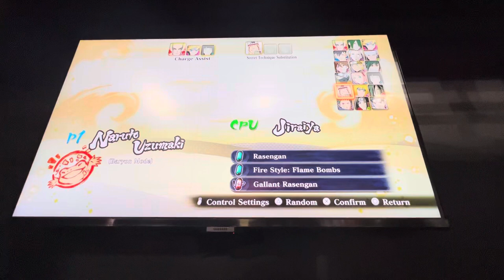NARUTO X BORUTO Ultimate Ninja STORM CONNECTIONS Naruto Boruto and Hinata Team Jutsu